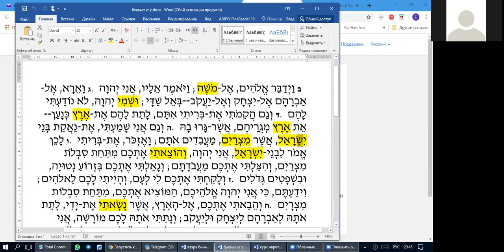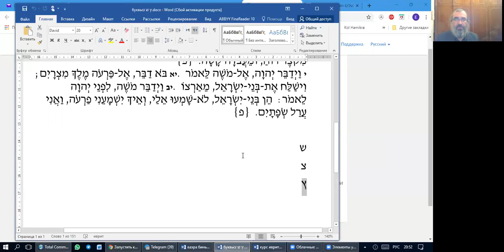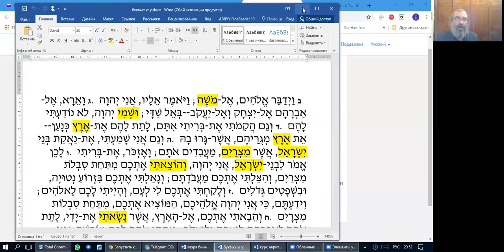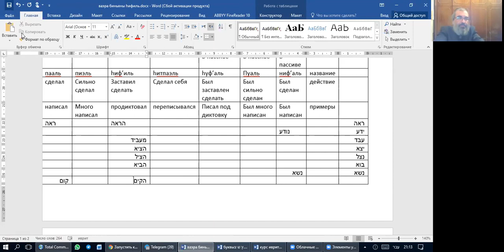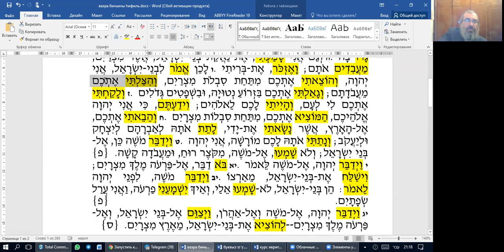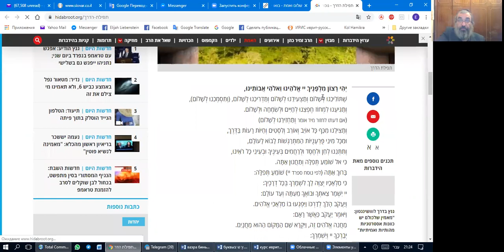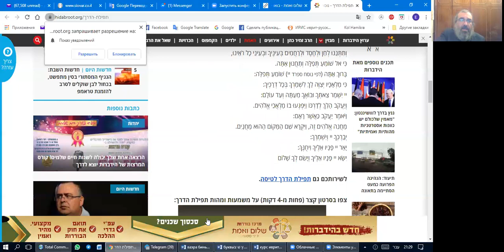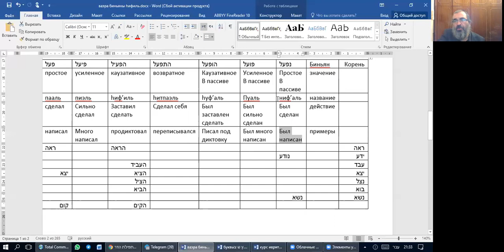Занятие 25. Курс иврита: тексты Торы и молитв. Биньяны, hифиль, рав Элияу Либенштейн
Тема – «Для (А) 2 буквы, для (Б) Биньяны, hифиль»